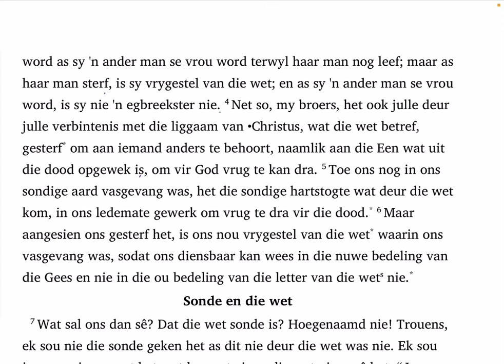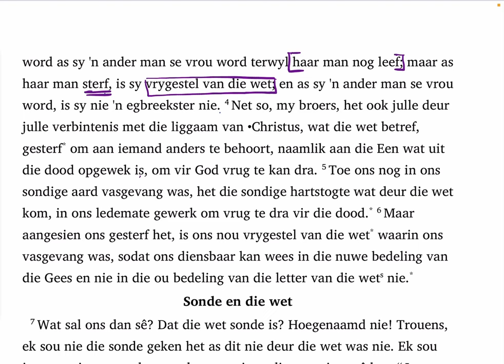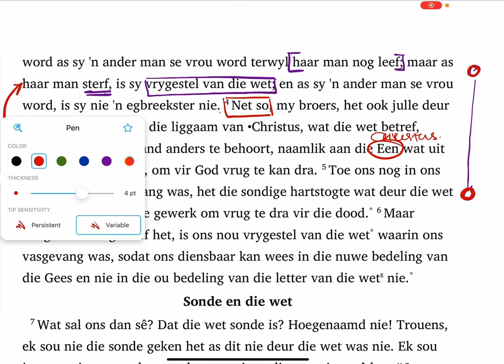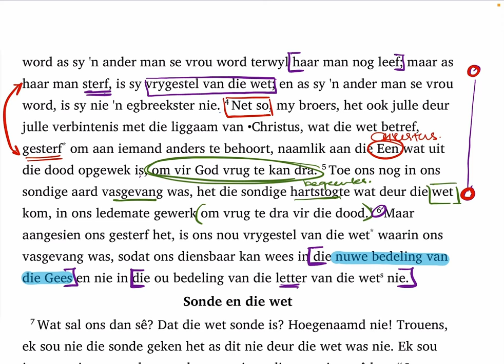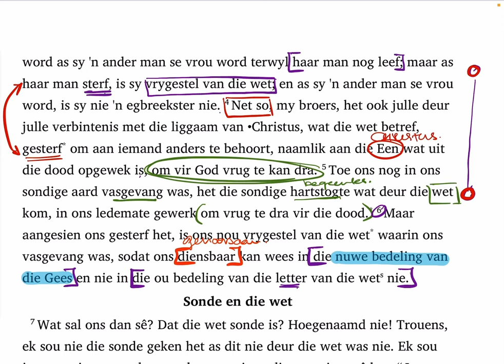Romeine 7:1-6 (SaamLees #302)